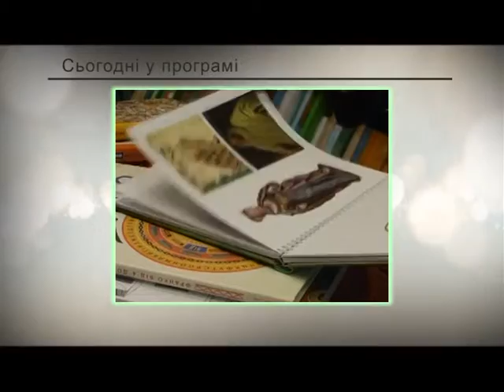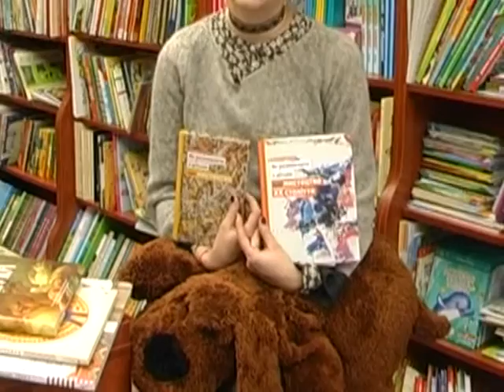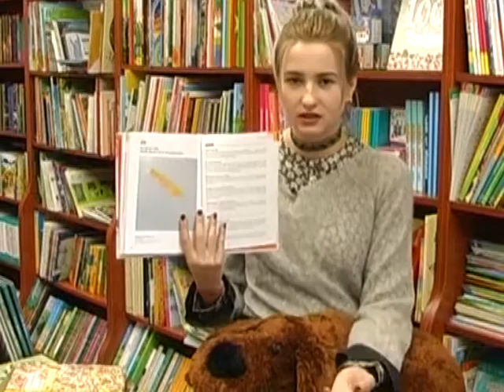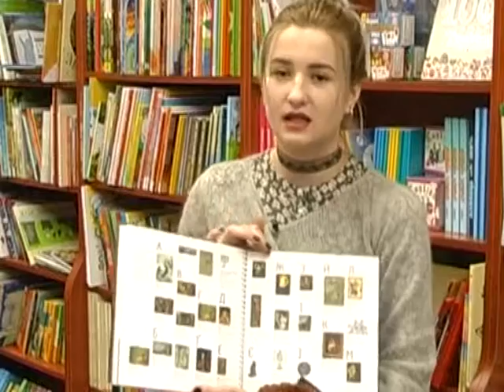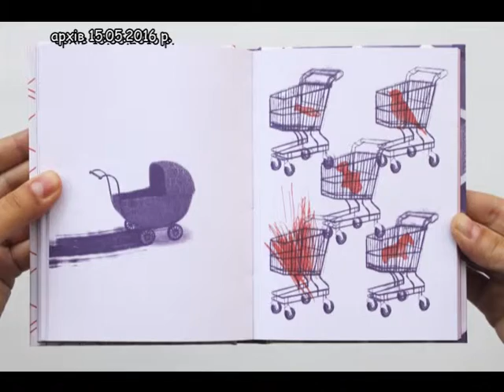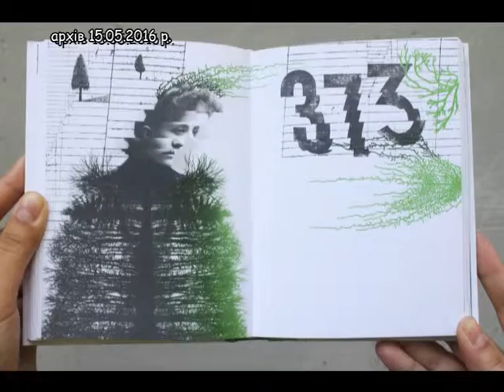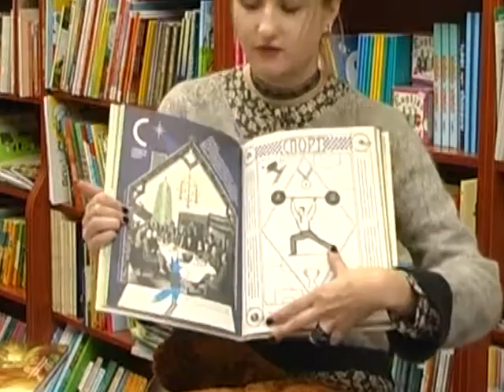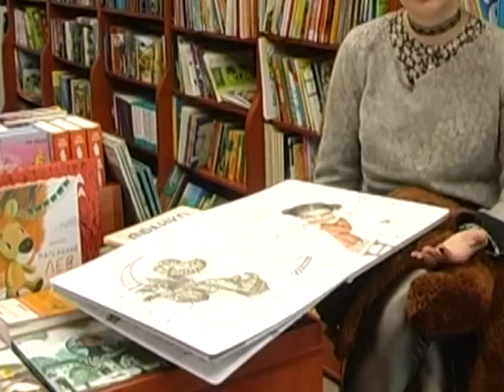АртЦентр (Мистецтво, як виховання) 13.11.16